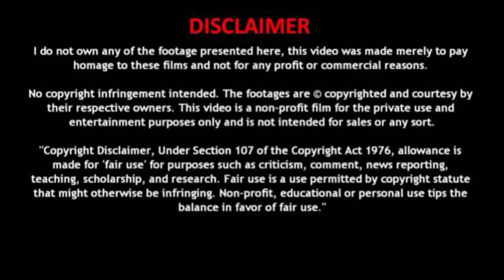|| Revanth Reddy || రేవంతా.. జర జాగ్రత్త..!! || Views Point || Srinivas Gundoju ||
NationTodayTelugu తెలంగాణ సీఎంగా ప్రమాణస్వీకారం చేయబోతున్న రేవంత్ రెడ్డి ముందున్న సవాళ్లు ఏంటి? పార్టీలో సీనియర్లు రేవంత్ మాట వింటారా? కెసిఆర్ వ్యూహాలు రేవంత్ పసిగడతాడా ఎదుర్కొని సీఎంగా నిలదుకుంటాడా? ఈరోజు నేషన్ టుడే తెలుగు ఛానల్లో శ్రీనివాస్ గుండోజు విశ్లేషణ వ్యూ పాయింట్ లో || What are the challenges ahead of Revanth Reddy who is going to take oath as Telangana CM? Will seniors in the party listen to Revanth? Will Revanth sense KCR's tactics and stand up as CM? Today in Srinivas Gundoju's Analysis View Point on Nation Today Telugu Channel || Srinivas Gundoju